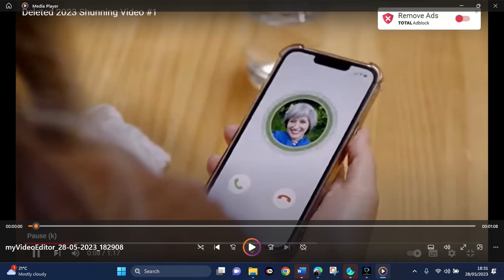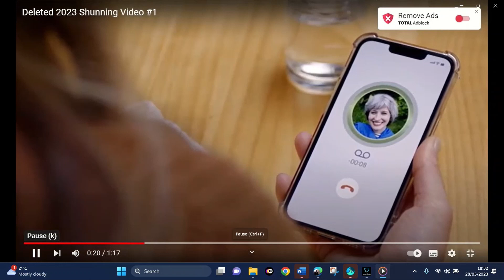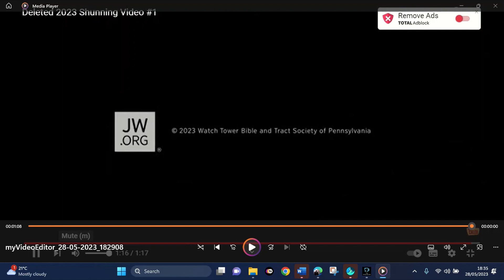WATCHTOWER how you can't hide your deleted shining video